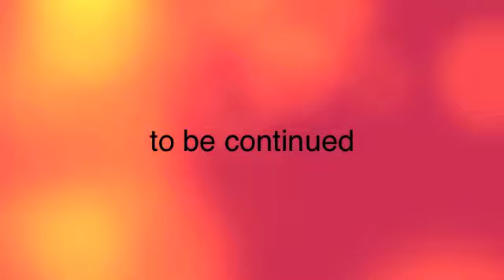Interviewed with Smitty the Clown part 1